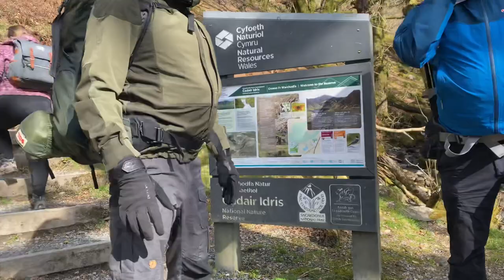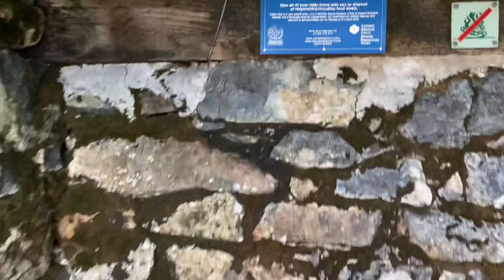Cadair Idris Summit and Wild Camp - Nature Hike Cloud Peak 2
Join me as I take on Cadair Idris with Mark and Simon from Twin Peaks Wild Camping and Dai from Camp-N-Wild With The Dragon! we had an excellent weekend peaking the Summit of Caider Idris and Wild Camping and hopefully it has inspired you to go on your own mini adventures! if it has please remember to ALWAYS LEAVE NO TRACE!!

Do you like my music and want to find awesome tracks?

A MASSIVE THANK YOU AND SHOUT OUT TO MARK, SIMON AND DAI FOR THE COMPANY ON THIS ONE I HAD AN AWESOME WEEKEND!!!

Black Mountain Adventures ** I GOT THIS WRONG IN THE VIDEO BUT PLEASE SHOW MY BROTHER LEE NULTY SOME LOVE!!***